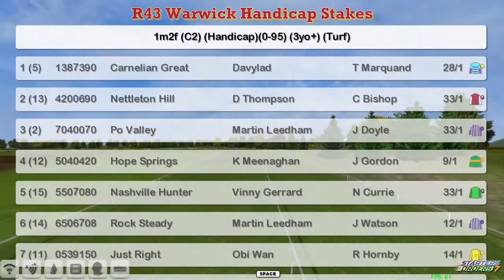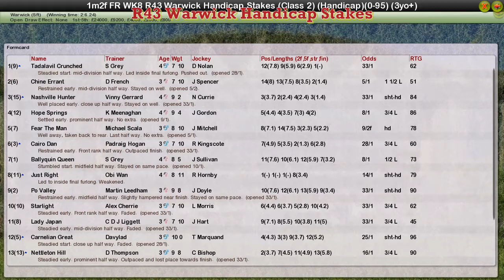FR WK8 R43 Warwick Handicap Stakes